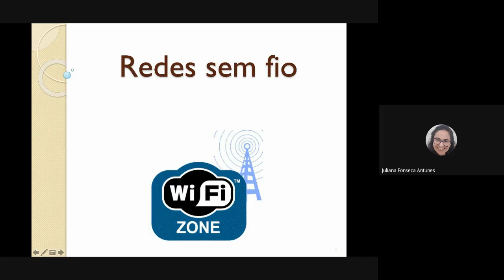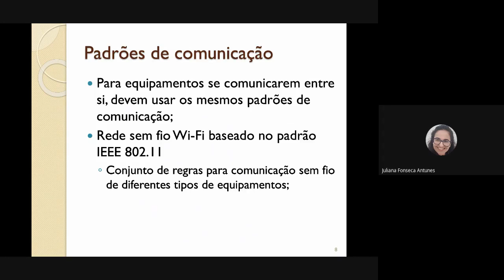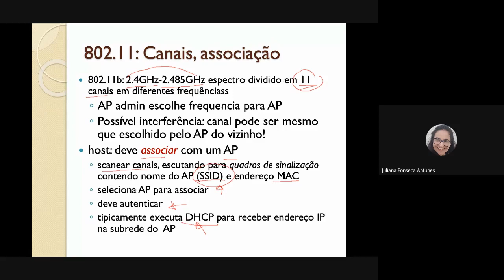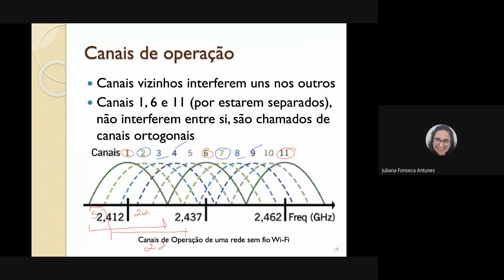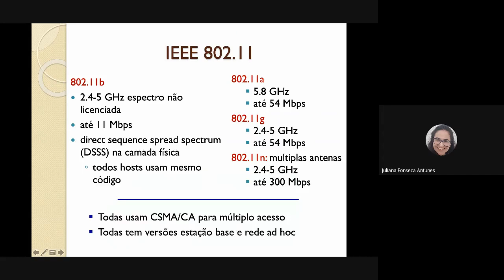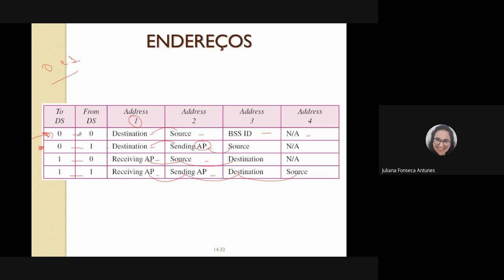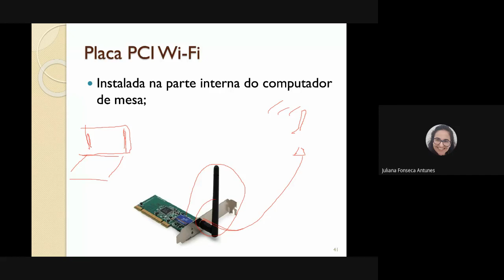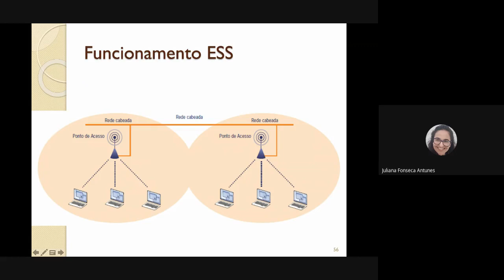Aula Redes I - Redes sem fio (Parte 1)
Aula Redes I - 23 Março 2021